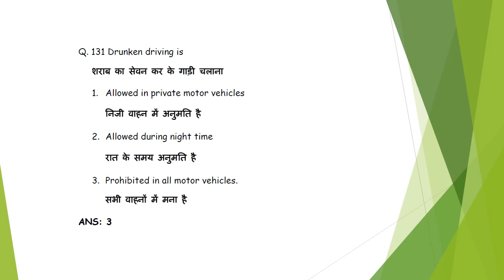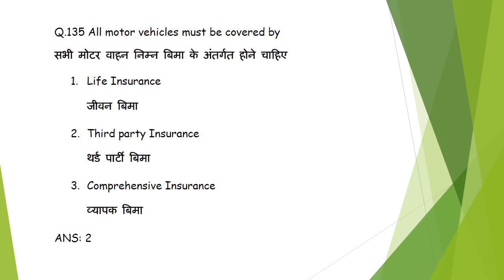Test 9 Driving Test Sample Question and Answers Mandatory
Part 9- Sample questions with answers for Driving License Test Examination. Computerized online Test. Road Signs. Also in Hindi.